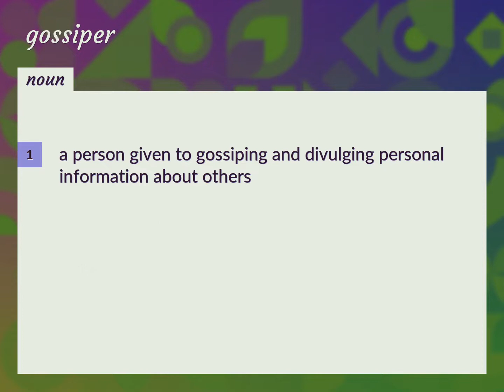Gossiper | meaning of Gossiper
What is GOSSIPER meaning?